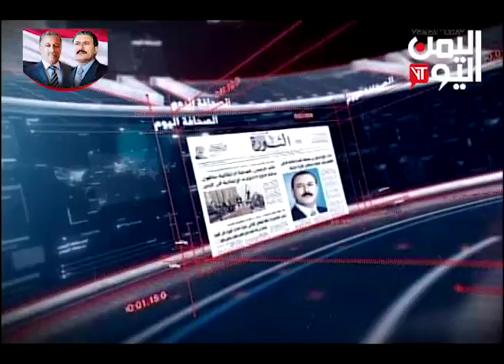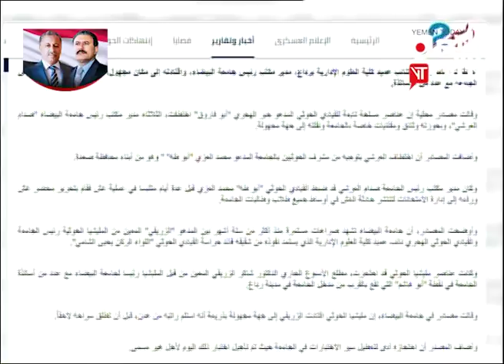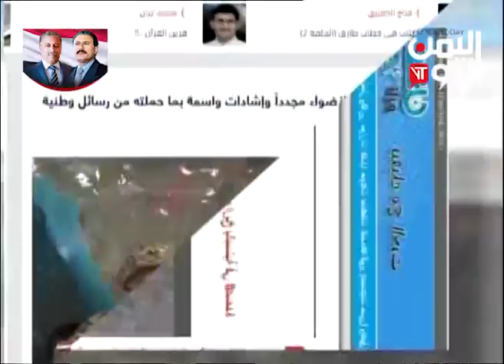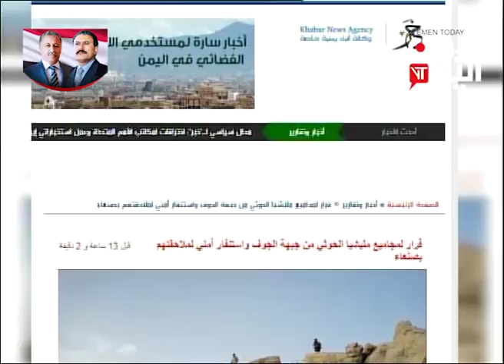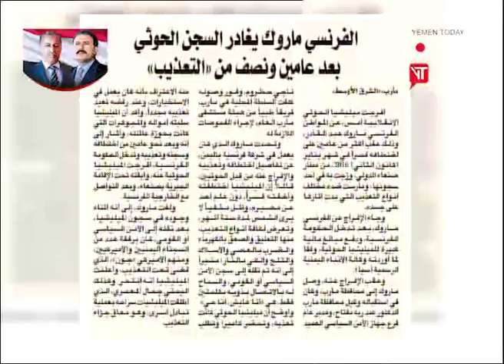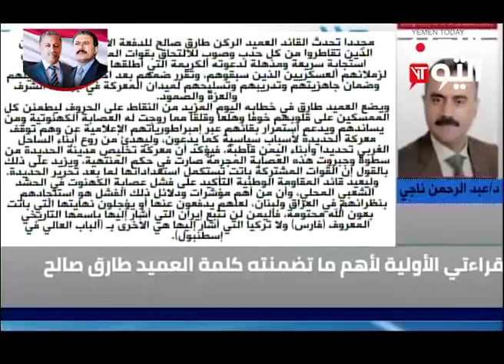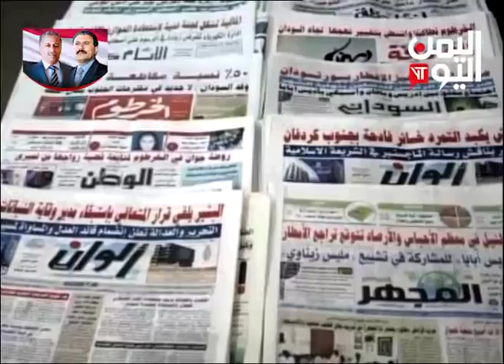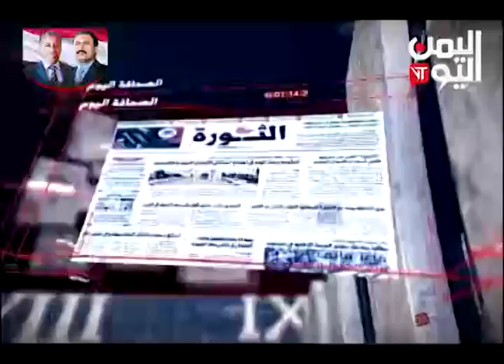الصحافة 13 -7-2018